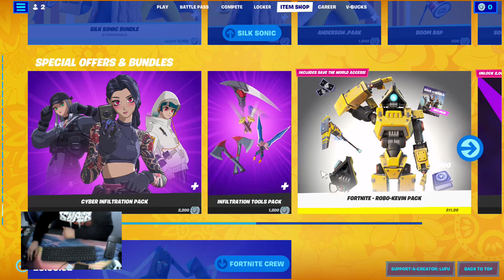fortnite item shop feb 20 2022